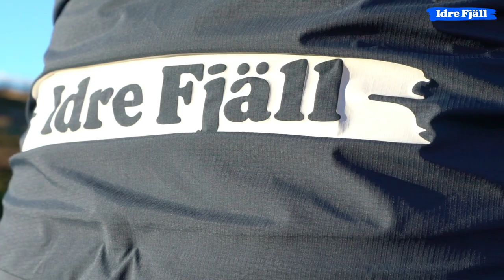MTB PÅ IDRE FJÄLL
Cykla på Idre Fjäll

Idre Fjäll är inte bara ett vinterresmål, här finns massor av roliga sommaraktiviteter också! Varför inte byta ut skidorna mot en cykel för en dag eller kanske en häst? Allra mest populärt är att cykla, och det är inte konstigt med tanke på de vackra cykelleder med varierande svårighetsgrad som finns på Idre Fjäll.

Varmt välkomna!

Vill du boka eller har frågor kring din fjällsemester ska du kontakta vår bokning på:

Stiftelsen Idre Fjäll
Box 202
790 91 Idre